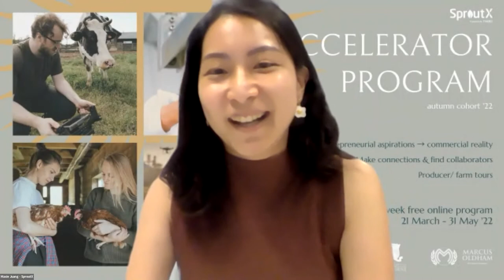Disrupt Victoria's $17 8B Agriculture Sector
Hear from recently funded AgTech Pre Accelerator programs and how you can develop and grow your AgTech business idea.

Each of the funded programs will share details on their upcoming program and how founders can benefit from their support, advice and network.  Prior participants of their programs will share their journey from idea to Accelerator to flourishing Startup.

Daniel Fischl, CEO and Lead Agricultural Scientist, Eartrumpet Consulting

Emma Coath, Managing Director, Rocket Seeder
Jonathan Lacey, Program Facilitator, Rocket Seeder

Liam Burns, Co-Founder & CEO, Alterratech.